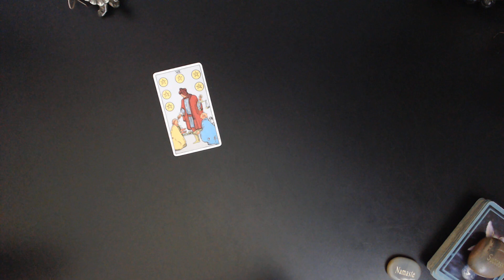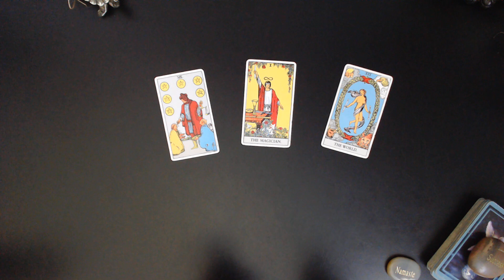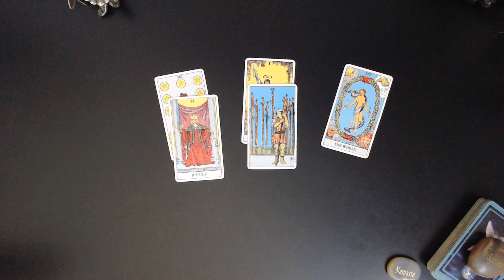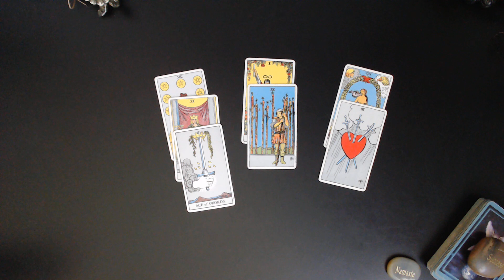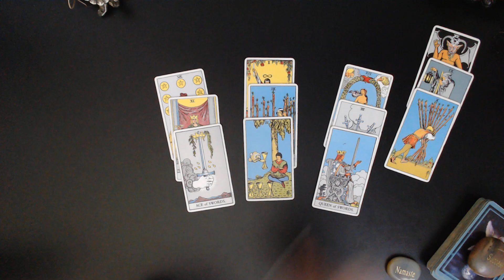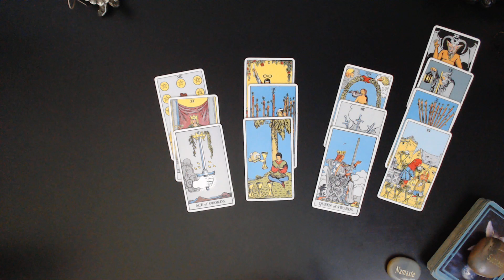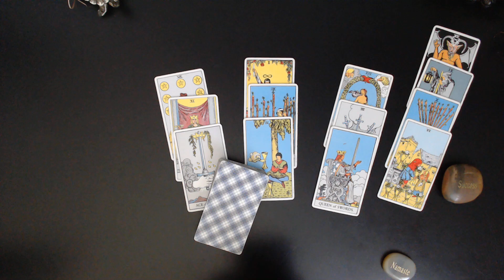AQUARIUS♒ Realizing Your True Potential😊 AUG 28 /SEPT 3 2023